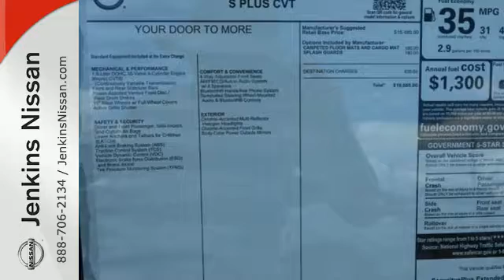New 2016 Nissan Versa Note Lakeland FL Tampa, FL 16V235 - SOLD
Year: 2016
Make: Nissan
Model: Versa Note
Trim: 5dr HB CVT 1.6 S Plus
Engine: 1.6 L 4 Cyl. Cyl.
Color: Fresh Powder
Stock #: 16V235
VIN: 3N1CE2CP8GL392020
NEW NISSAN SAVINGS -MUST FINANCE w/NMAC OR LOSE $2000 of the New Car discounts. Online pricing includes $1000 May/June Retail Owner Communication. Please check with dealer to confirm your eligibility. Online discounts apply to retail purchase vehicles must be in stock LEASES may vary. OUT OF STATE pricing may vary due to rebate variances and will be assessed a convenience fee of $185 for title processing and tag work. Sales Tax Title License Fee Registration Fee Finance Charges and $799 Dealer Fee are additional to the advertised price. We make every effort to have accurate pricing but occasionally mistakes occur. Please call if you have any questions. Current pricing Valid through 06.30.16

Address:
401 State Rd 33 N